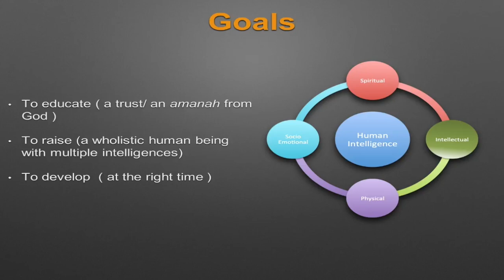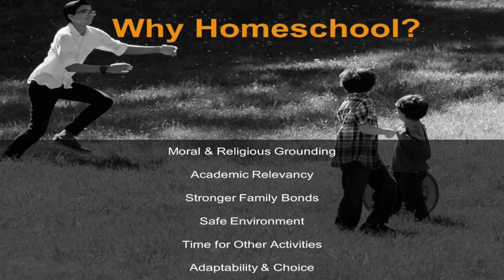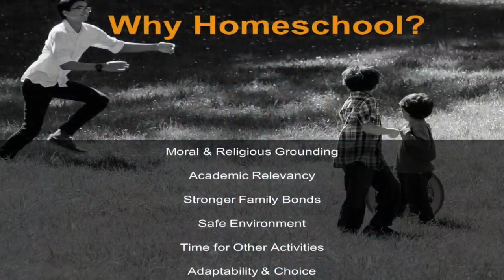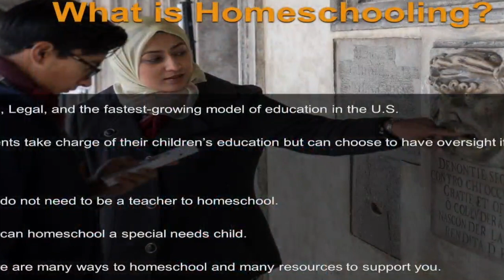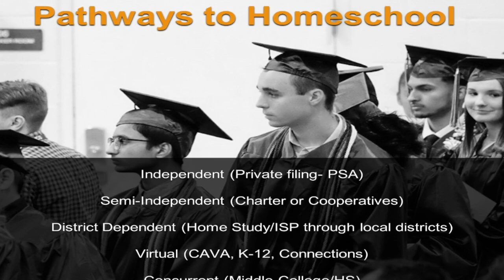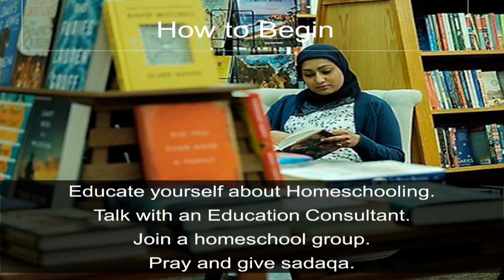Islamic Homeschooling for Beginners: Why & How to Start | Shaheen Rasheed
Muslim homeschooling is a growing trend, but it can be daunting to know where to start. This video is all about Muslim homeschooling for beginners: why you should do it, and how to get started.

You'll hear from a former teacher who have been homeschooling for years, and get all the information you need to take the plunge. So watch now and learn everything you need to know about Muslim homeschooling!

Muslim parents are increasingly turning to full-time Islamic schools or homeschooling as a haven for their children from public schools antagonistic to their values. As wait lists grow at Islamic schools, frustrated parents are unsure what to do next.

Education Consultant, Shaheen Rasheed of Soulful Studies, and representatives from the East Bay and Silicon Valley Muslim homeschool organizations of the Bay Area discuss how to become a homeschooling family, what services and programs they offer, and what’s caused the current growth in demand for homeschooling.

About the event facilitator
Shaheen Rasheed is an educator’s educator. Her passion for holistic education has driven her 20+ year career as a private and public school teacher turned parent homeschooler and education consultant to families (through Kinza Academy) and private schools, such as Northstar, Peace Terrace, Garden of Knowledge, and Islamic School of Miami.

Along with her certifications in Teaching English as a Second Language and Early Childhood Education, her Masters’s in Education, with an emphasis on Curriculum and Instruction, furthered her understanding of educational pedagogues and strengthened her resolve to work toward a more holistic approach to education.

Shaheen Rasheed is an Instructional Designer for a technical training academy. She blogs and lectures about homeschooling, parenting, and alternative education. She is a founding member of the East Bay Muslim Homeschoolers group and an advisor to the Bay Area’s Silicon Valley Muslim Homeschoolers group. She has been published in various online and print magazines. She taught part-time at a local community college and taught many online classes.

She strongly advocates changing the current education system to foster a holistic child through the revival of the traditional educational model.

This session was delivered at the Muslim Community Center - East Bay (MCC East Bay) in Pleasanton, California on August 11, 2023.

What is Homeschooling?
Homeschooling is an educational approach where parents or guardians choose to educate their children at home instead of sending them to a traditional public or private school. It involves providing a comprehensive education to children within the comfort of their own homes.

In homeschooling, parents typically take on the role of primary educators. They develop or choose a curriculum, create lesson plans, and teach the material to their children. Parents can also choose to outsource the teaching to qualified tutors and resources to help with teaching their children. Homeschooling can be customized to fit every child’s individual needs, interests, and learning styles.

Why Homeschool?
The reasons for homeschooling vary from family to family. Some common motivations include a desire for religious or moral education, a more personalized education, concerns about the school environment or curriculum, the child’s unique needs, the family’s financial situation, or flexibility in scheduling.

Is Homeschooling legal?
The legality of homeschooling depends on the country and sometimes the specific region within a country. Laws and regulations regarding homeschooling can vary significantly.

In many countries, homeschooling is legal and recognized as a legitimate educational option. Some countries have specific homeschooling laws that outline requirements and procedures for parents to follow. These laws may include provisions such as mandatory notifications to educational authorities, periodic assessments, curriculum standards, or teacher qualifications.

It is crucial for parents considering homeschooling to research the laws and regulations in their specific country, state, or region to ensure compliance with local requirements. Local homeschooling organizations, support groups, or Education consultants, such as Soulful Studies, can provide valuable information and guidance regarding the legal aspects of homeschooling in a particular area.